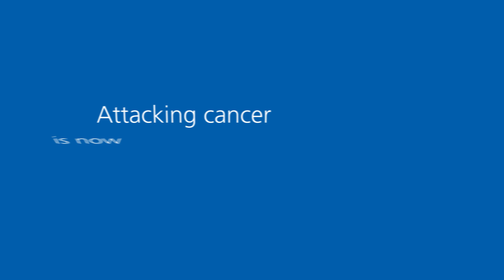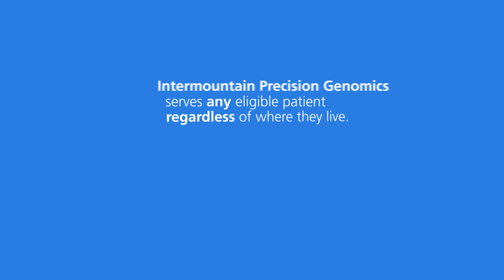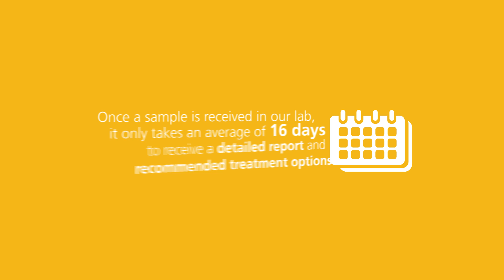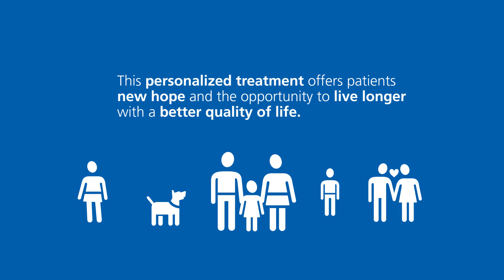Intermountain Precision Genomics - Attacking Cancer is Now Personal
Using a revolutionary method of gen sequencing, our experts now deliver more precise medicine than ever before. We're providing these treatments to patients across the nation, giving more people a better quality of life.